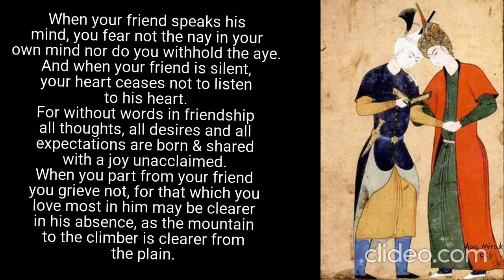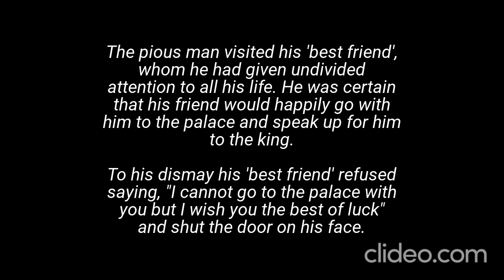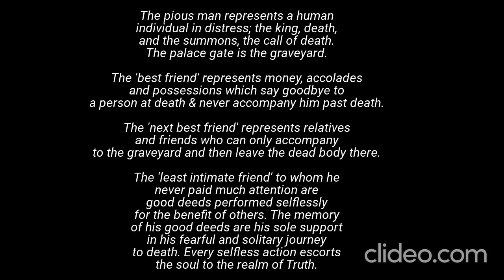Friendship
What did the Turkey say to the Chicken on Thanksgiving? Dinner's on me.. 😐 I had to think real hard to come up with something so fowl.. 😛 ok that's it, ruffled enough feathers already.. 😅 I wasn't even aware that Thanksgiving day has a pagan past. Supposedly the very first Thanksgiving celebrated the harvest season, when Native Indians brought over food to share with the new European invaders. Obviously there must have been brotherhood and camaraderie initially before greed & land grabbing, under the guise of bringing civilization to the ignorant natives, led to so much bloodshed. We continue to ignore valuable lessons from colonial history at our own peril. Our greed has now reached such epic proportions that humans are mindlessly invading ecosystems instead of coexisting with all life on this planet. On Thanksgiving i asked for divine guidance & help to better live out my values in my little corner of the world and be able to show up for family, friends and others when it matters most.
There is nothing more trying and complex than the family unit. Ties that are not of our choosing yet they bind nonetheless and won't let go. Ties that share blood & body, history & genes, dark secrets & glassy dreams. Thankful for it all, good & bad. But i want to reflect on the fam we do choose, what a gift & responsibility friendship is.
As the Vedanta story shows human nature is changeful. Self interest pervades & ingratitude is endemic. There are many fair weather friends to manipulate & use you, flatter & cheer you on good times but few stick around during bad times. A Bengali adage translates to 'It takes both an enemy and a friend to hurt you, one to slander and the other to bring the news to you.' The Gita (6.5) therefore states the person's "own self endowed with discriminative knowledge is the only friend" After all who knows your authentic, natural self better than you?
But as Aristotle says even excellent humans who are self sufficient need friends.
In Book 8&9 of Nicomachean Ethics he talks of 3 types of friendship, based on utility, pleasure and virtue. Friendship based on utility is by nature selfishly motivated as people associate for mutual usefulness, such as co-workers being friends as it helps both.
Ppl can associate for general pleasure and delight for eg. drinking buddies, which is again self-focused.
Lastly there is the fully developed friendship where both share a set of values in a selfless constructive relationship. We can expand on virtue to include mutual affection, goodwill, acceptance of shortcomings, vulnerabilities, independent thinking. Swami Vivekananda wrote about his band of brothers & friends "A thousand times despondency came but there was one thing to keep me hopeful- faithfulness to each other, love between us.. in happiness, misery, famine, pain, in the grave, heaven or in hell who never gives me up is my friend. Is such friendship a joke? A man may have salvation thru such friendship. If we can love like that, have that faithfulness, why that is the essence of all concentration. You need not worship any god's in this world if you have that faith, that strength, that love".
Friendship for me have been about the journey, beheading ego & separation to see my self thru someone else's eyes & to bear witness to each other's struggles, happiness & evolution. It brings out the best in each of us, teaching us virtues of sharing, understanding, patience, mercy, forgiveness & acceptance. Friends let you be just the way you are, goofy, stupid, boring & embarrassing and yet they still see the best in you. For the true spirit of friendship is not in improvement, either of the self or the other, but in bearing witness. Just to be seen by someone & being granted the privilege of truly seeing the essence of another. To walk with friends & really believe in them no matter what. In their presence the heart is renewed.
 It is not easy to find & keep a true friend. Thankful for my friends who enrich, ennoble & have endured with me for decades (inspite of my faults & avoidant nature) and also for those who miscast me as an 'enemy'. May i prove worthy either way.
I can't reflect on friendship without honouring someone who I've recently seen embody everything that a true friend should be, a pillar of strength & comfort, effervescence, selflessness, beauty, grace & a massive heart. I can only look & learn. If I had a head & a hat on it, I'd doff it to you in admiration, Lady D luxe.. 🎩 It's your time, here's hoping you keep sharing the beautiful life in you with the world and may the sisterhood stand strong for a lifetime.
My question to everyone- who would you like to remember & thank from your friends, past and present?

More power and prayers for our Iranian sisters.